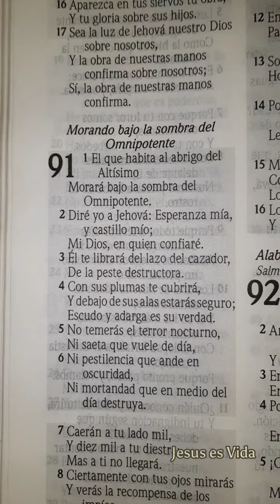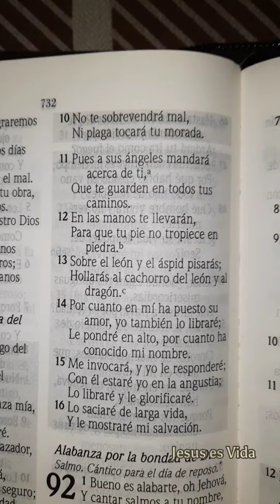LECTURA BIBLICA | SALMOS CAPÍTULO 91 | MORANDO BAJO LA SOMBRA DEL OMNIPOTENTE